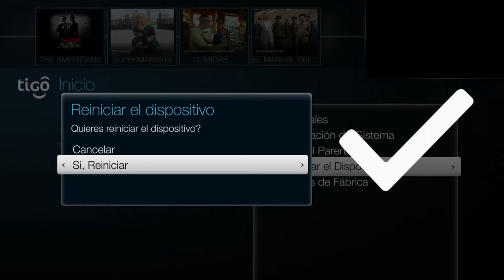Reinicio caja One TV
Te enseñamos a reiniciar la caja Tigo One TV.